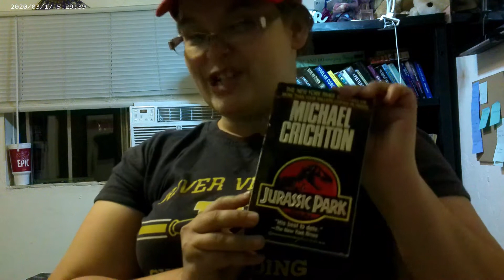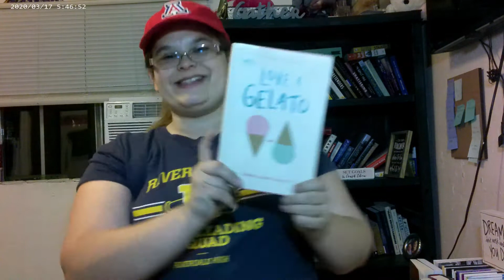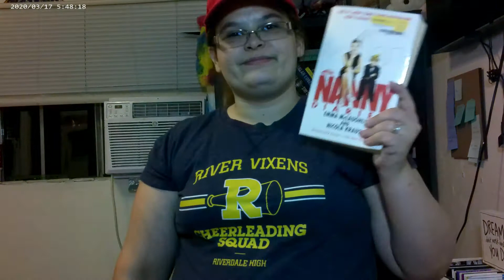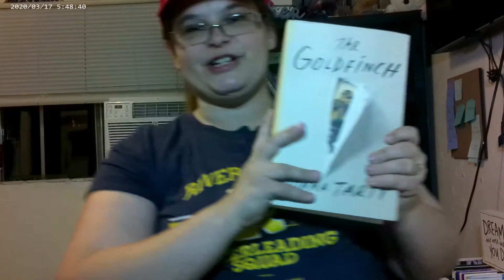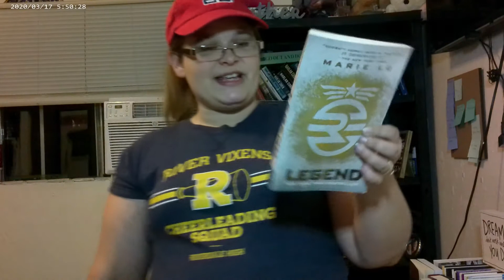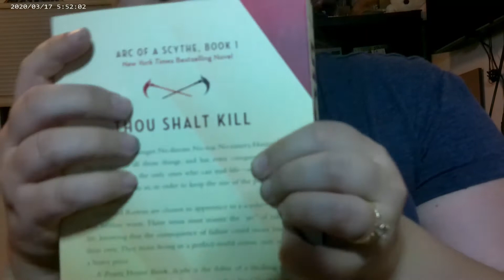VEDA DAY 3: Self Destructing Books